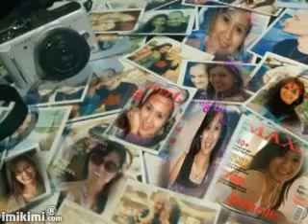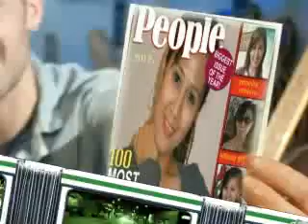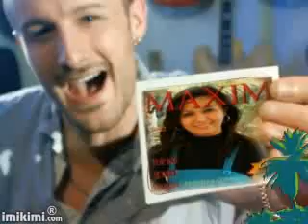NAIISIP MO BA ...written by DAVID DIMUZIO AND JIMMY BORJA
NAIISIP MO BA ...written by DAVID DIMUZIO AND JIMMY BORJA feat.Priscilla Cordova